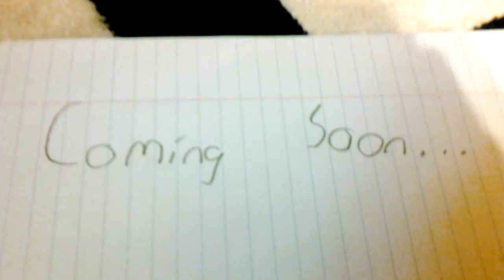superheros sneak peek#1